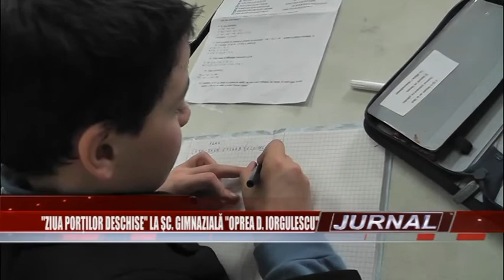stire 25 02 2015 sc nr 1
Şcoala gimnazială „Oprea D. Iorgulescu” a sărbătorit astăzi, 25 februarie, „Ziua Porţilor Deschise”. Cu acest prilej părinţii şi invitaţii au avut ocazia să viziteze sălile de clasă, să vizioneze o expoziţie cu desene realizate de copii şi să discute cu profesoarele ce vor prelua clasele pregătitoare. La final cei prezenţi au avut ocazia să vizioneze un program artistic.